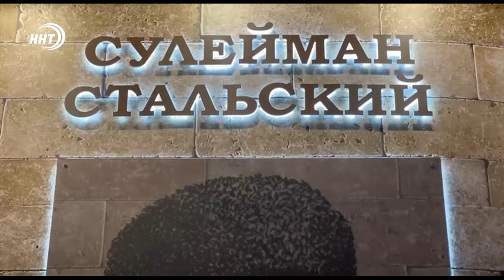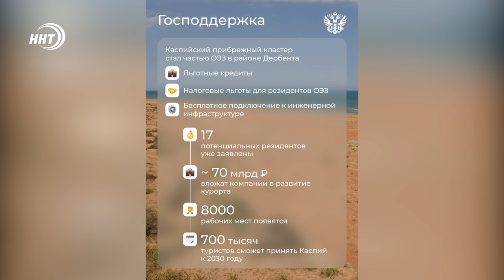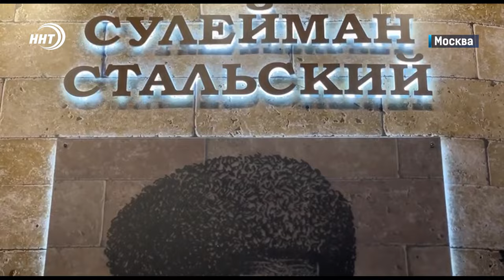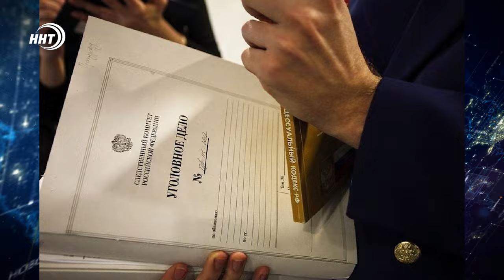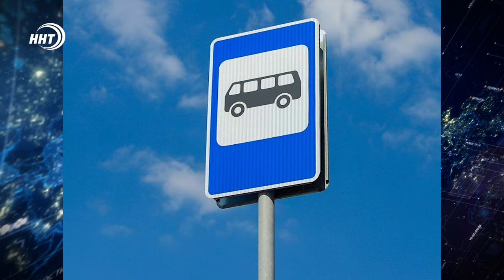Новости Дагестана за 19.03.2024 год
1. И снова стенд Дагестана представили в Москве. Республика принимает участие в юбилейной Международной выставке туризма и индустрии гостеприимство
2. Желтая карточка для вредителей. Более 3500 ловушек установили специалисты Россельхознадзора в теплицах республики.
3. Без пряника только кнутом. Против махачкалинца, систематически избивавшего своих детей, завели уголовное дело, подробности в рубрике дайджест.
4. Шатер Рамадана объединяет. На этот раз братска встреча прошла между преподавателями Дагестанского исламского университета с алимами, докторами и с выпускниками.